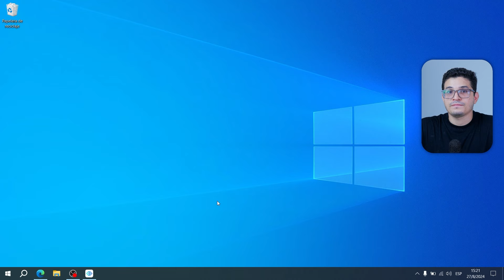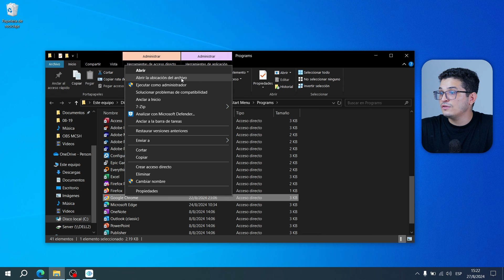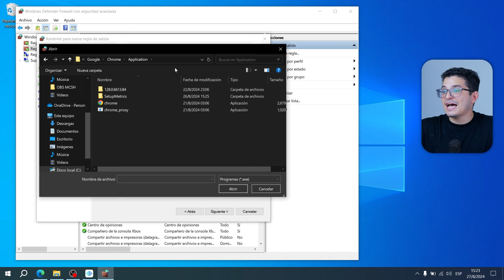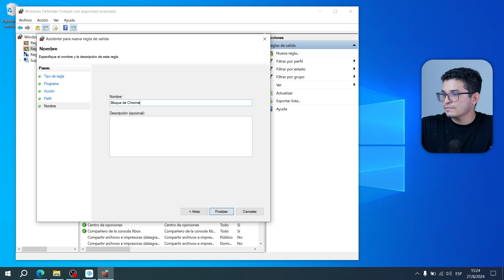Cómo BLOQUEAR el ACCESO a INTERNET a un PROGRAMA con Firewall de Windows 11/10/8/7 | ✅Protege tu PC💻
¿Quieres bloquear el acceso a internet de un programa con el Firewall de Windows? 🔒🌐 En este video te explico cómo hacerlo en Windows 11, 10, 8 y 7 de manera sencilla, para que puedas controlar qué aplicaciones pueden conectarse a internet. Protege tu privacidad y gestión de red con unos simples pasos. ¡No te pierdas este tutorial esencial para mejorar la seguridad de tu PC! ¡Comenta si tienes alguna pregunta o necesitas ayuda! 💬